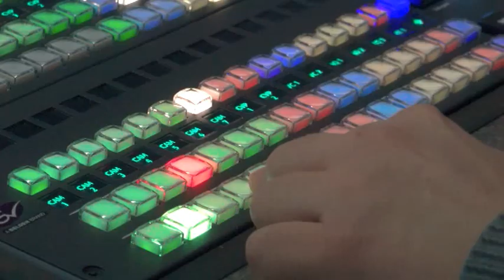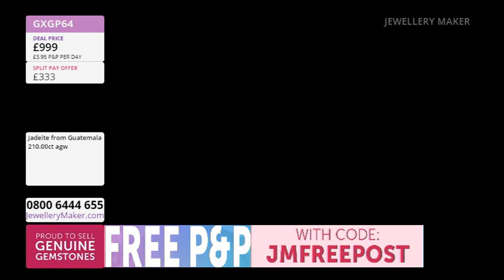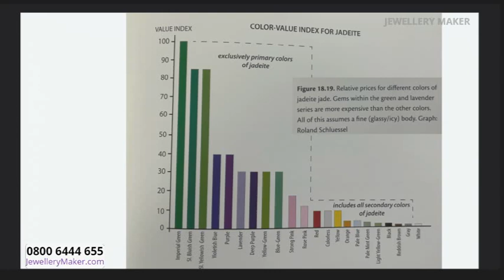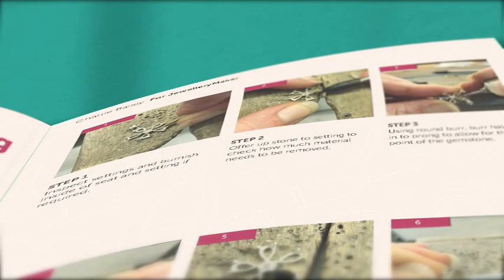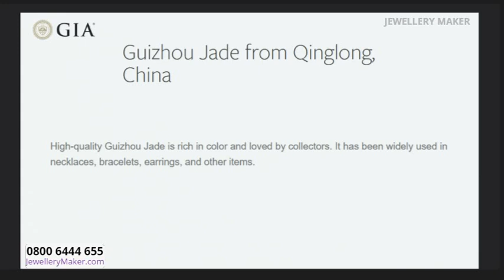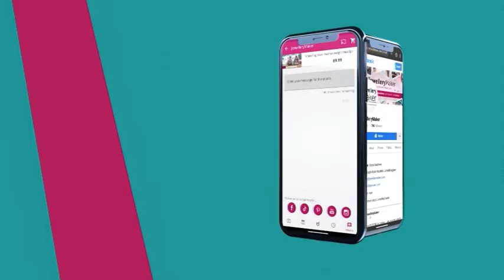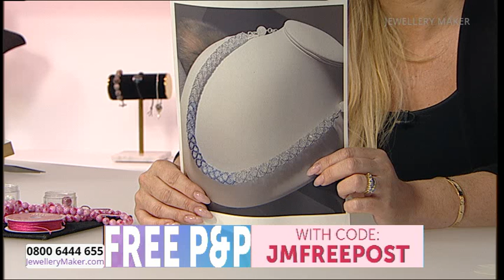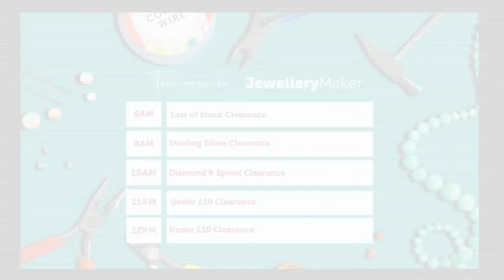JewelleryMaker LIVE 23/06/24 with Elena Stephens GIA AJP, Alison Tarry and David Troth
JewelleryMaker LIVE 23/06/24 with Elena Stephens GIA AJP, Alison Tarry and David Troth. Please note, this is a recording of a live program. Items may be sold out. Please call JewelleryMaker customer service for more information - 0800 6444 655.

Early Bird
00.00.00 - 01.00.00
The early bird catches the Gemstone Marquise Charms!

Project Hour: Jadeite Carvings
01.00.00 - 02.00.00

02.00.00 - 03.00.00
Don't miss out on today's DOTD that will make your jewellery look designer: High-End Gemstone Clovers!

JM Essentials Restock
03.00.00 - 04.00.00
Tune in for a massive restock of JewelleryMaker Essentials!

Masterclass: Jadeite Mala Projects
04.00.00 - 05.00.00